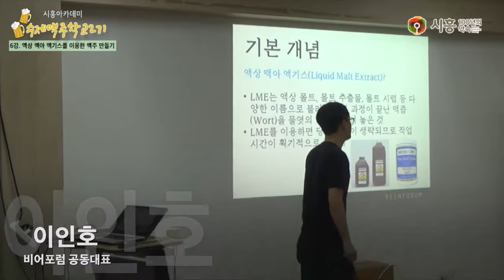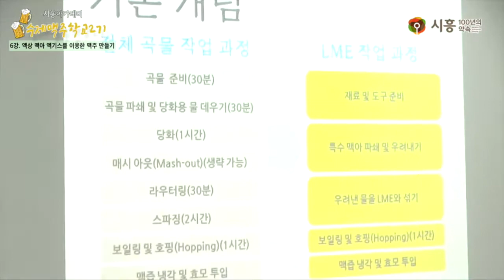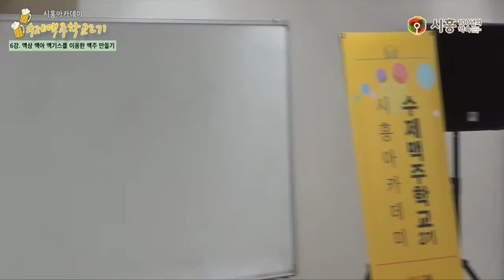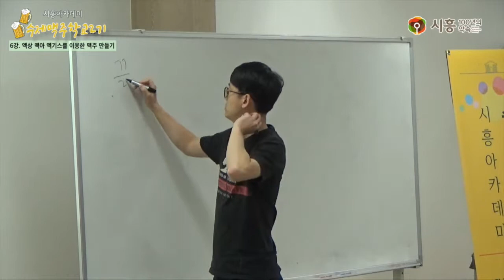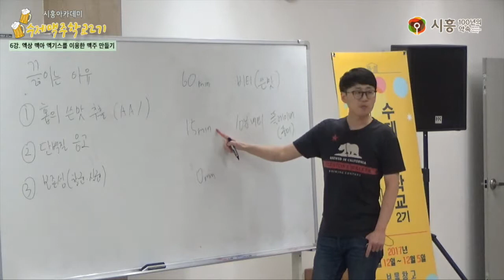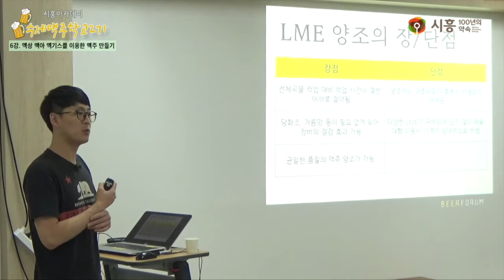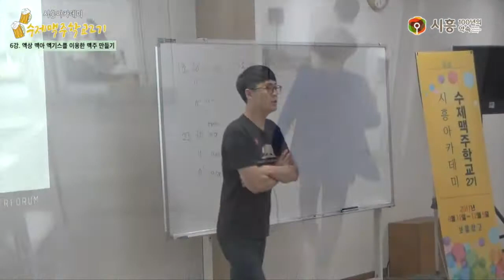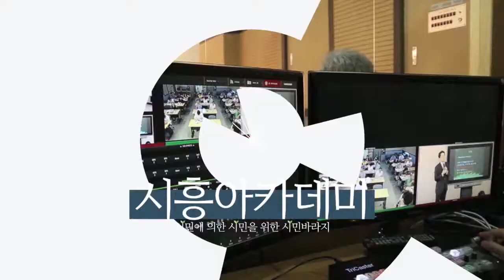시흥아카데미] 수제맥주학교2기 6강 「액상 맥아 엑기스를 이용한 맥주 만들기」 - 이인호(비어포럼 공동대표)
[시흥아카데미] 수제맥주학교 2기 6강 「액상 맥아 엑기스를 이용한 맥주 만들기」

내 용 : 액상 맥아 엑기스를 이용한 맥주 만들기

강 사 : 이인호 (비어포럼 공동대표)

촬영일시 : 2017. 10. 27 (화)

■ 학교장 : 이인호 (비어포럼 공동대표)

■ 촬영 : 이원희(시민VJ)

■ 편집 : 이원희(시민VJ)

■ 제작 : 시흥시